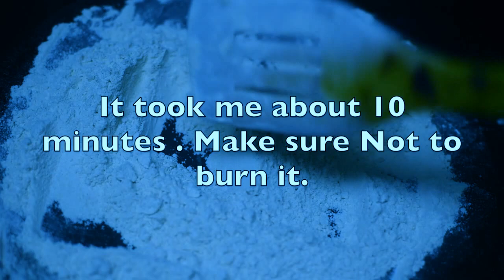How to make quick Pithya ladoo / Whole wheat ladoos?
Since Ganesh Chaturthi is coming closer, I thought of sharing this Goan recipe of Wheat ladoos . We call them Pithya ladoo in Goa . In this recipe, make sure you use homemade ghee for the rich flavor and softness. Whole wheat flour is dry roasted and then mixed with sugar . Nicely flavored and rich melted ghee is then added to it to make a moist dough. Small mixture is then taken and shaped up into laddus. They are super soft and very quick with minimum number of ingredients.